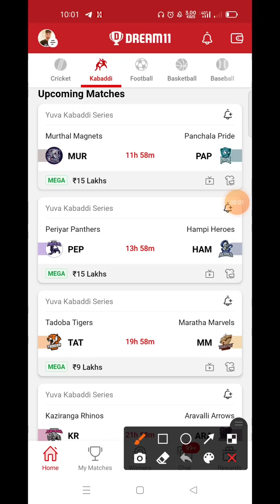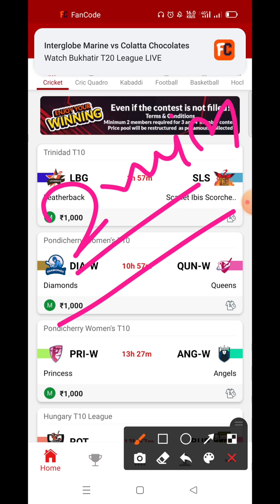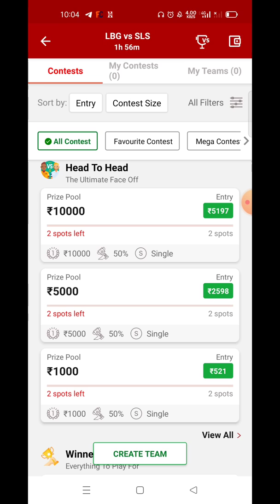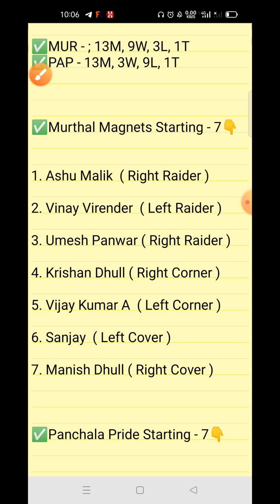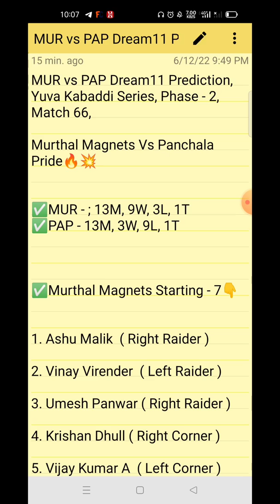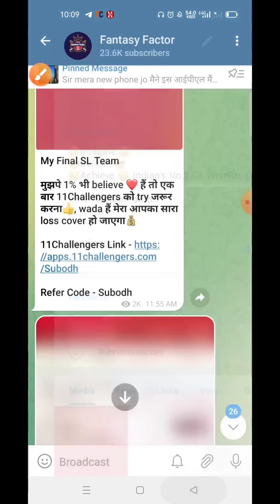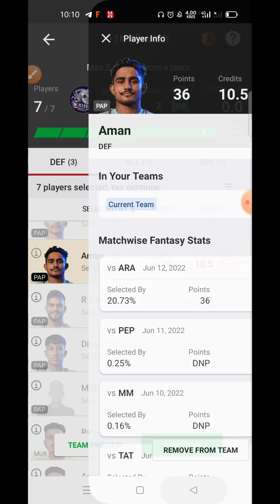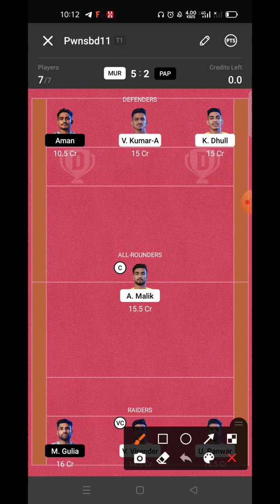MUR vs PAP Dream11 Prediction, MUR vs PAP Dream11 Team, Yuva Kabaddi Series, Match - 66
Tags -;

Your Quires -;

MUR vs PAP Dream11 Prediction

MUR vs PAP Dream11 Team

MUR vs PAP Dream11 GL Team

MUR vs PAP Dream11 Prediction live

MUR vs PAP Dream11 SL team Player Stats

MUR vs PAP Dream11 GL Prediction

MUR vs PAP Kabaddi Match

1. This video based on our own research we are not promoting any type of gambling.